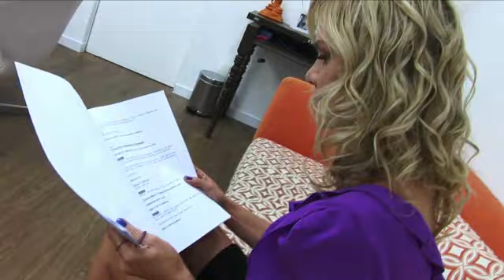Making of do Programa Eliana de 21/10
Assista aos bastidores do programa deste domingo, que teve César Menotti & Fabiano e Eliana transformada em boneca. Não perca!Assista aos bastidores do programa deste domingo, que teve César Menotti & Fabiano e Eliana transformada em boneca. Não perca!